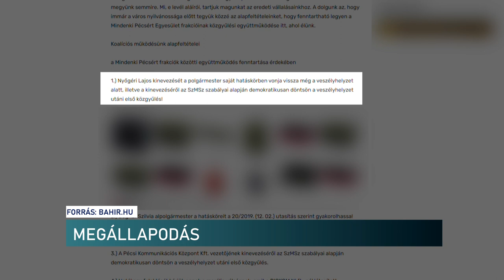Nincs már bírálat, megállapodás van - Momentumos képviselőkkel egyezett meg a városvezetés Pécsen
Megállapodást kötött a közgyűlésben politizáló két momentumos képviselővel a baloldali, városvezetői oldal. Azonban nem hozzák nyilvánosságra a dokumentum szövegét, így nem tudni pontosan mit vállaltak a szerződő felek. Éppen a Momentum volt az, amelyik frakcióként bírálta korábbi szövetségeseit hatalomgyakorlási módszereik miatt. Most azt mondják, új időszak kezdődik.